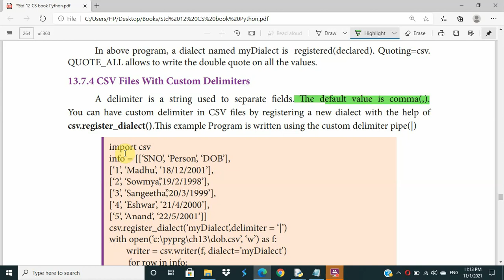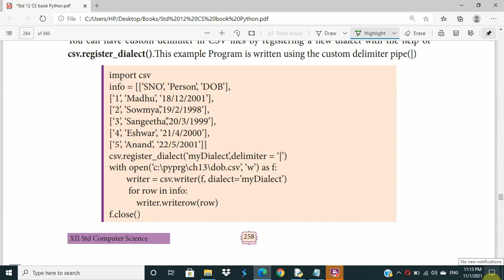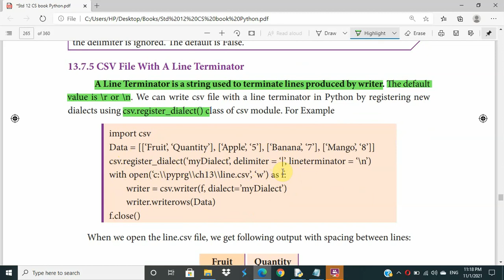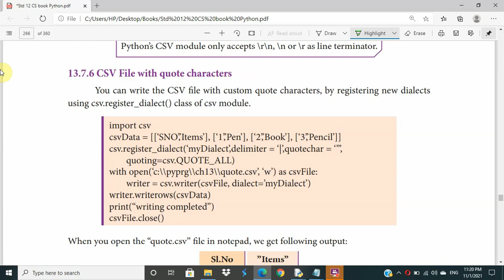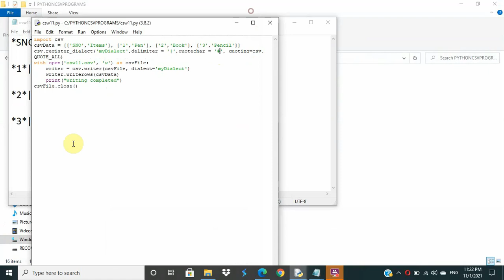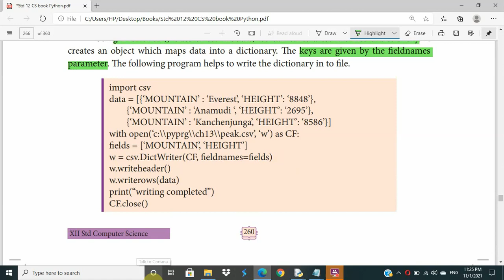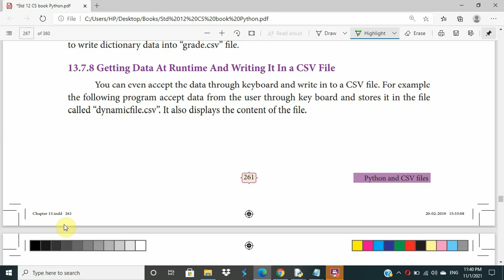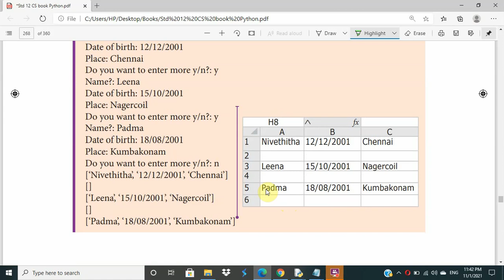12th Computer Science | Chapter 13 | Python and CSV Files | Part 6 | Explained in tamil